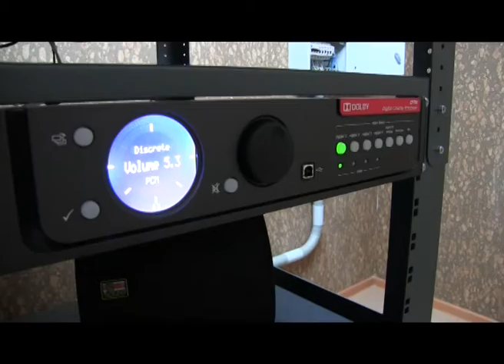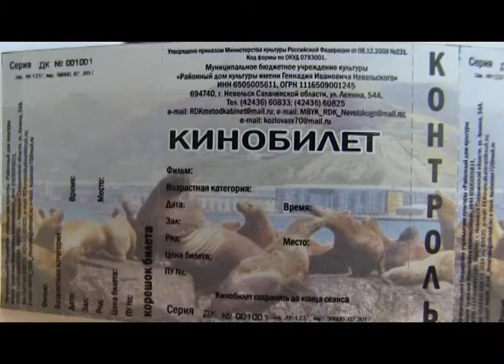Премьерные киноленты будут показывать в новом кинозале